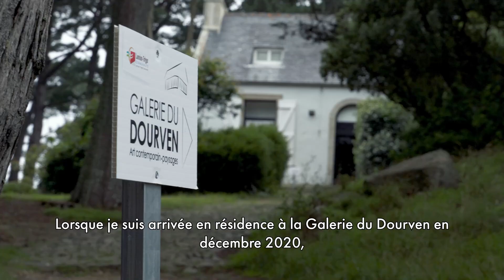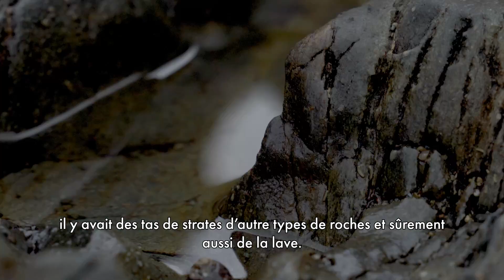CINIS de l'artiste plasticienne Anaïs Lelièvre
Une exposition à découvrir à la Galerie du Dourven à Tredrez-Locquémeau